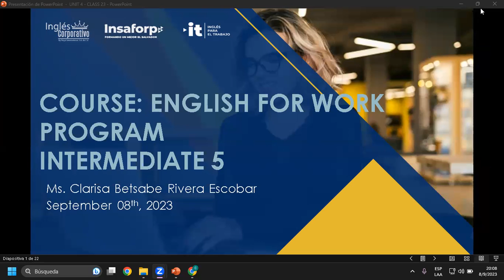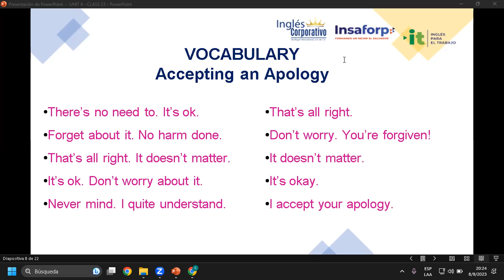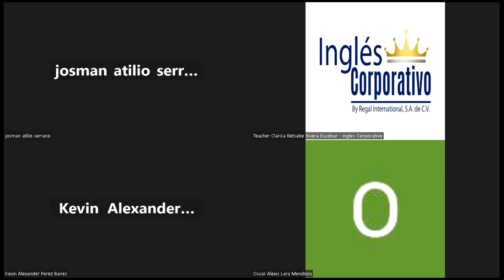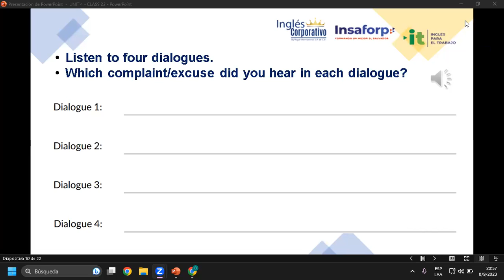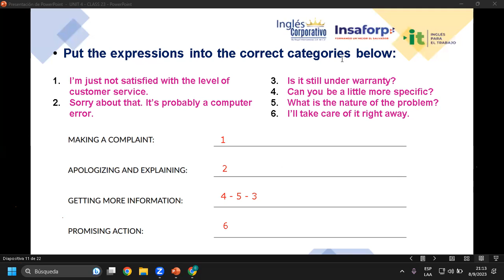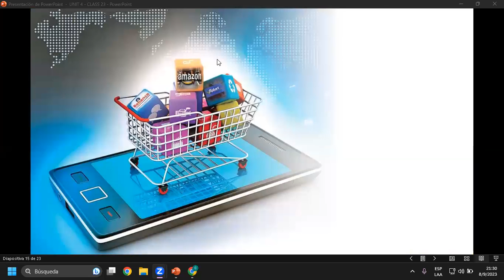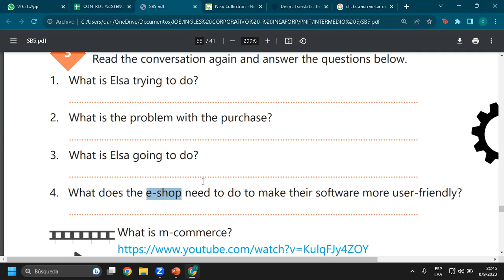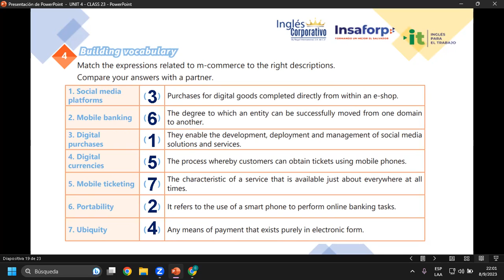Sesión 23-08-09-23-AC29750-0008-2023-Rivera-Zero Article